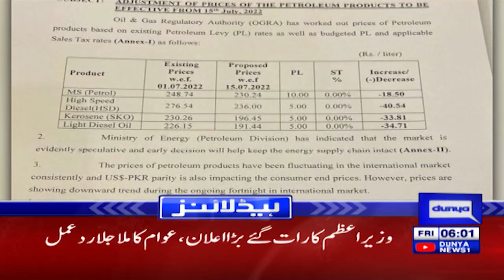Punjab By-Election 2022 | Imran Khan in Action | Dunya News Headlines 6 AM | 15 July 2022